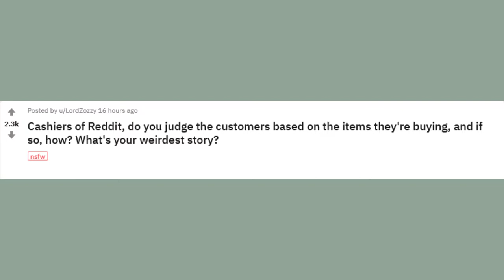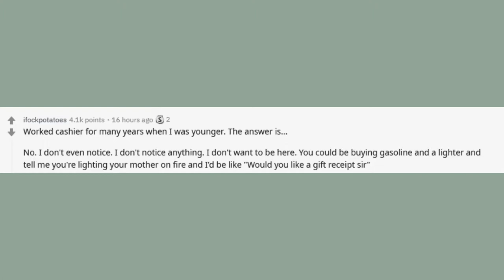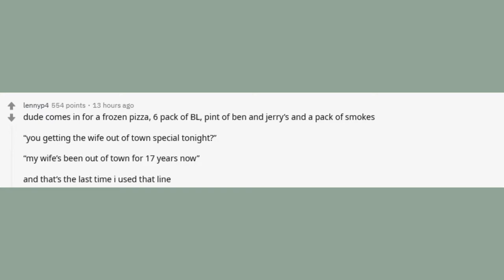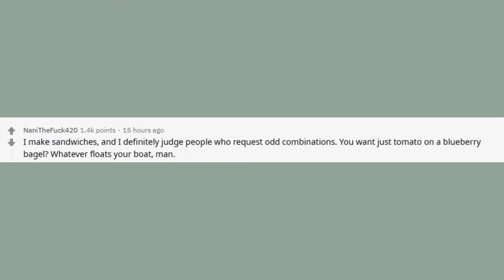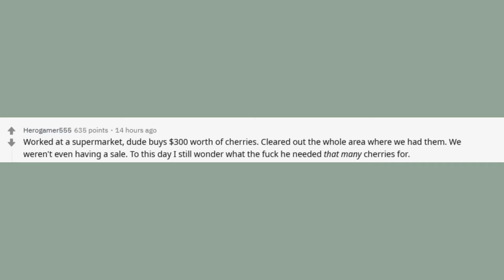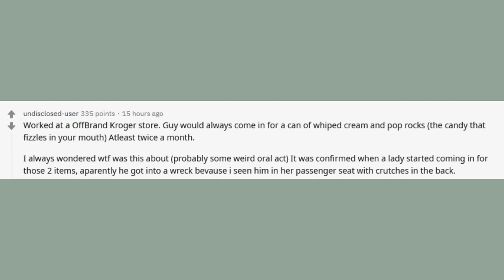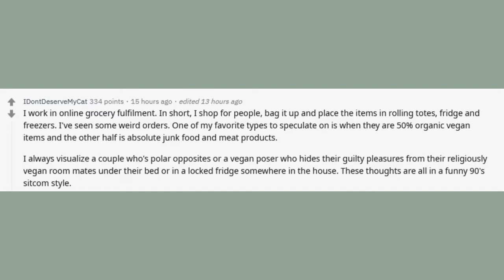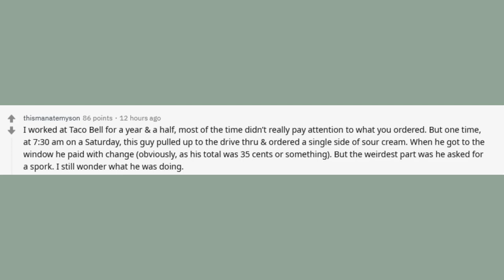Judging people based on what they buy - r/AskReddit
Cashiers of Reddit, do you judge the customers based on the items they're buying, and if so, how? What's your weirdest story?

Posted by u/LordZozzy